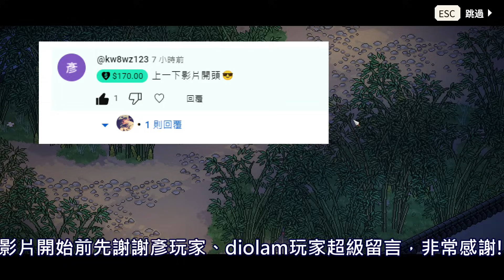《大俠立志傳》★如何先後順序與苗妹妹和妙音坊女子結緣★額外從苗妹妹這獲得15點能力★寵物圖鑑全解★